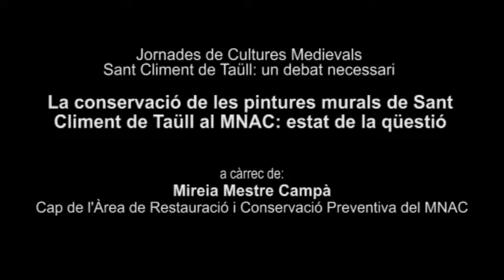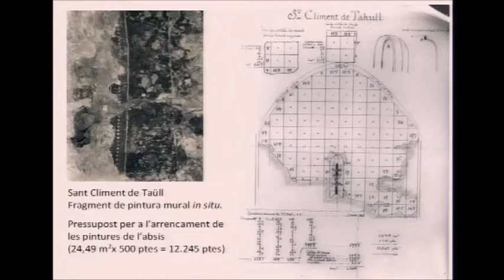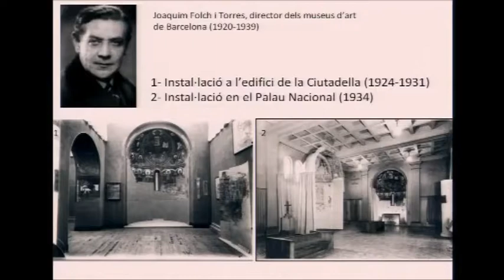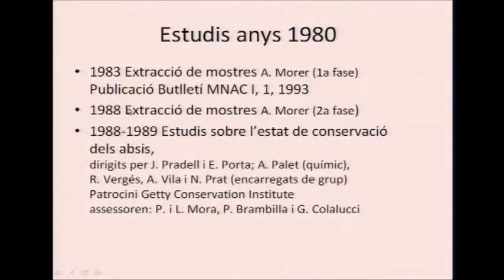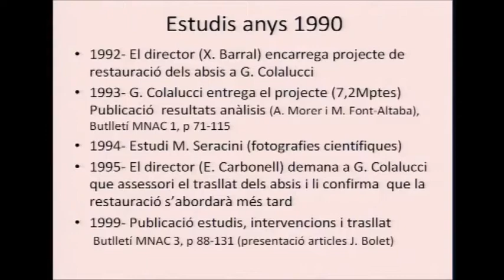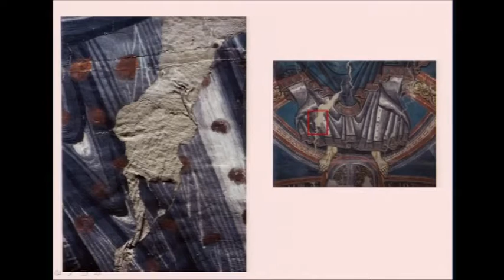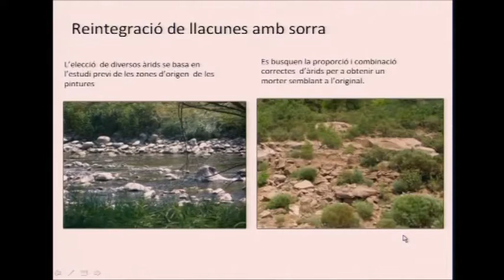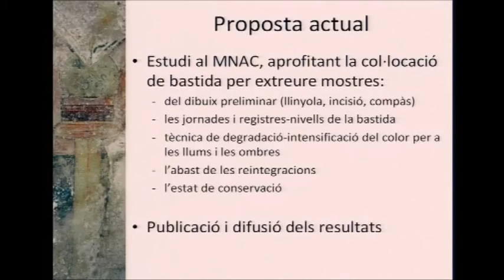9es Jornades de Cultures Medievals. La conservació de les pintures murals de Sant Climent de Taüll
Mireia Mestre Campà, cap de l'Àrea de Restauració i Conservació Preventiva del MNAC, n'és la encarregada de fer aquesta conferència. Centrant-se en les pintures murals més destacades del conjunt, ens explica amb tot tipus de detall quins i com van ser, els mètodes que es van portar a terme a l'hora de tractar les obres.

En el seu origen tota l'església va estar revestida amb decoració policromada, les parets de les naus, l'absis, i les columnes. S'han conservat a través dels segles les pintures de l'absis central, d'una de les absidioles i de les claus dels altres arcs. Aquestes pintures van ser traslladades a principis del segle XX al Museu Nacional d'Art de Catalunya per protegir-les i conservar-les adequadament, evitant una possible venda i exportació als Estats Units.